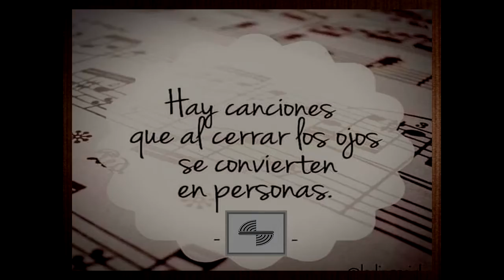Stereorey Monterrey.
cccp_kiev7